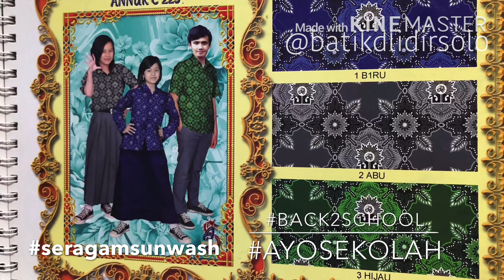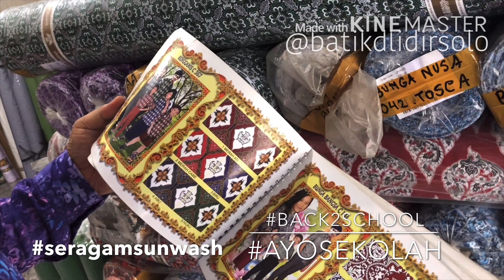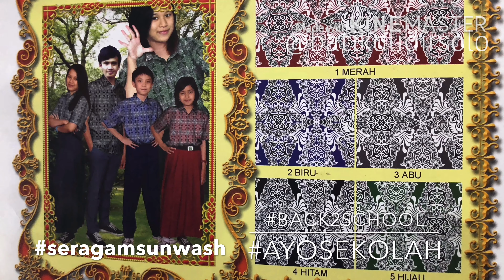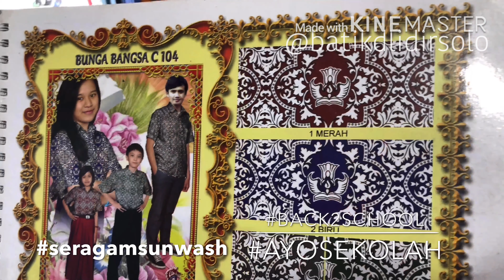Seragam batik bahan sanwos di Batikdlidir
Terimasih sudah melihat,
Semoga kamu sukses di dunia dan akhirat,
Barokallofiik..